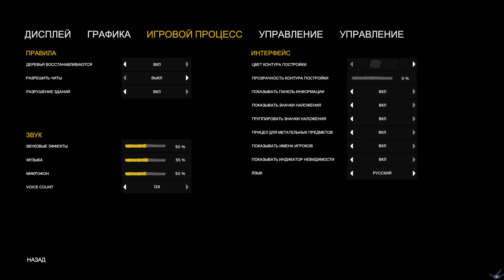[PC] [17] The Forest Co-oP - Первый спуск в пещеру к аборигенам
Летсплееры